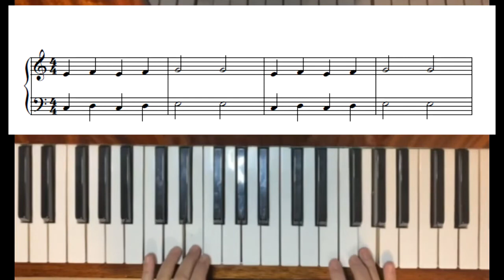Rigodon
I will make you a video how to play a song or tune on the piano,